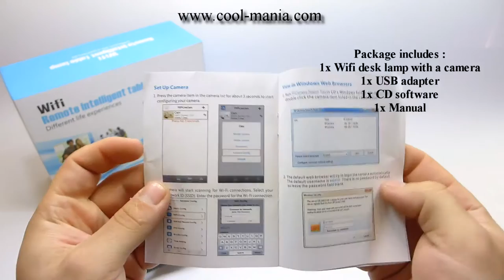Table lamp Wifi camera FULL HD + IR LED + Motion detection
Table lamp Wifi camera FULL HD + IR LED + Motion detection is inconspicuous way how to monitor your office or apartment. LED lamp is a modern, with elegant design and certainly fits to any environment. The attaching is realized with practical clip. Power is supplied via the USB port that you can connect to your laptop, PC or USB power adapter. Hidden camera in the lamp has a Full HD 1920x1080p resolution at 25 fps. It disposes with permanent recording function, or video recording when motion is detected.